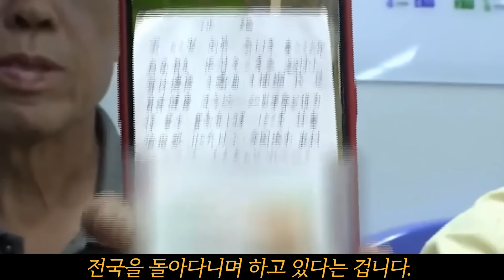박명수 닮은 50대 무직인 중국 아줌마가 소개팅 나온 60대 할아버지 기절시킨 이유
당신이 미처 몰랐던 이야기
이제 공개합니다.